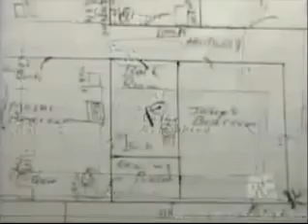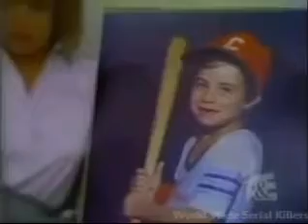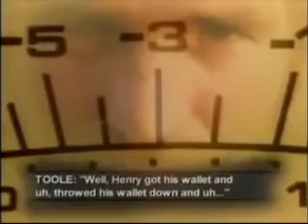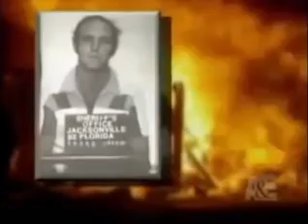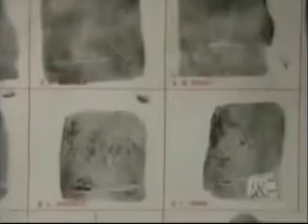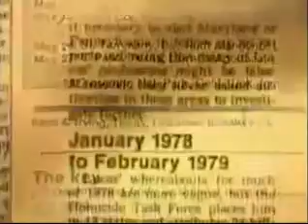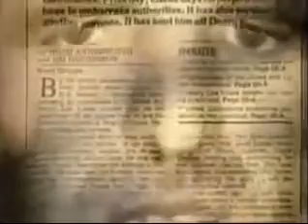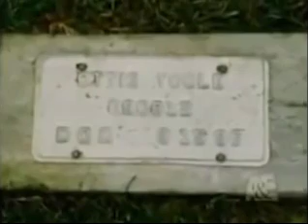Serial Killer Series - The Jacksonville Cannibal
Serial Killer Series - Ottis Toole